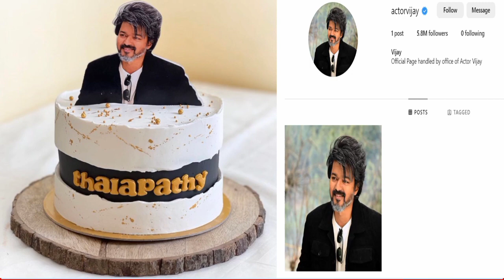LEO update | Thalapathy Vijay | Lokesh Kanagaraj | Indraiya cinema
LEO team celebrated the entry of Thalapathy Vijay on Instagram | Indraiya cinema

Movie Crew:
Producer: Lalith Kumar
Co-Producer: Jagadish Palanisamy
Banner: Seven Screen Studio
Director of Photography: Manoj Paramahamsa
Action: Anbariv
Editor: Philomin Raj
Art Direction: N. Sathees Kumar
Choreography: Dinesh
Dialogue Writer: Lokesh Kanagaraj, Rathna Kumar, Deeraj Vaidy
PRO:  Riaz K Ahmed
Publicity Designer: Gopi Prasannaa
Sound Designer: SYNC Cinema
Sound Mixing: Kannan Ganapat
Production Controller: KTS Swaminathan
Executive Producer: Ramkumar Balasubramanian
Associate Director: Santhosh Krishnan, Sathya, Immanuel Prakash, Rohith Paramaguru
Colorist : Glen Castinho   Assistant Colorist : Nesikaa Rajakumaran
DI : Igene.  Title Animation : Ident VFX Lab
VFX Supervisor: Monesh.H  VFX: Al Zhara VFX and Animation Studio | SkyHigh VFX Studio
Virtual Production (ICVFX) : Stage Unreal Pvt Ltd.
Virtual production VFX supervisor: Srinivas Mohan
Virtual Production Producer: Manoj Paramahamsa
Digital Cinema Designer : G Balaji
Virtual Cinematographer: Raam Arun Raj
Unreal Engine Artist & n Display Technician: Nesikaa Rajakumaran
Technical Artist: Salahudeen M
Additional Unreal Engine Artists: Manigandan G
Modeling Artist : Amaljith.KT